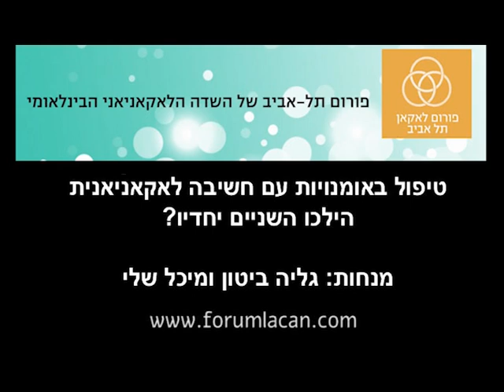סדנה שנתית למטפלים: טיפול באומנות עם חשיבה לאקאניאנית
פורום לאקאן תל אביב מזמין מטפלים בהבעה ויצירה המעוניינים להעשיר את עבודתם בגישה הלאקאניאנית, להשתתף בסדנה שנתית

בהנחיית המנחות: מיכל שלי – חברת פורום לאקאן תל-אביב, מטפלת באמנות פלסטית ותיקה ומנוסה, חברת יה"ת .עבדה בתחום בריאות הנפש, משרד החינוך. כיום עובדת בקליניקה פרטית. אמנית שמציגה בתערוכות בארץ ובעולם.

גליה ביטון – חברת פורום לאקאן תל-אביב, מטפלת במוסיקה ותיקה ומנוסה, חברת יה"ת ומדריכה מוסמכת מטעם יה"ת, עבדה בתחום בריאות הנפש שנים רבות, עובדת במשרד החינוך, במרכז טיפולי ובקליניקה פרטית.